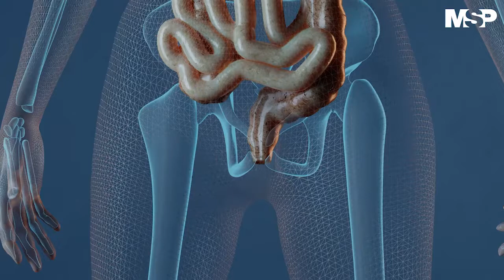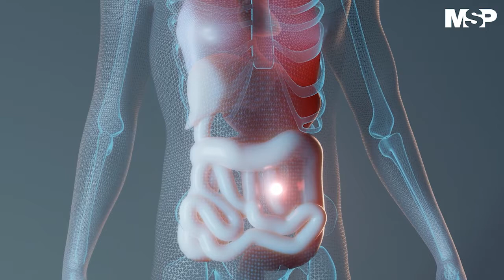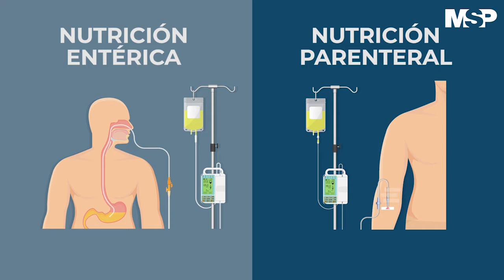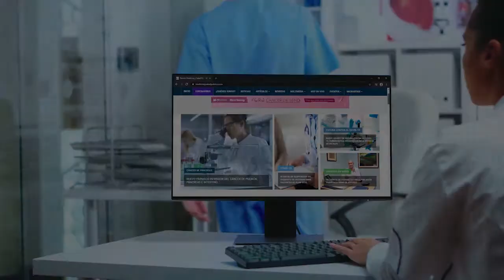Enfermedades inflamatorias del intestino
El presidente de la Fundación de Enfermedades Inflamatorias del Intestino expone la necesidad de que existan entidades de apoyo para pacientes con estas afecciones en Puerto Rico. Detalles aquí: ➡️ ⬅️